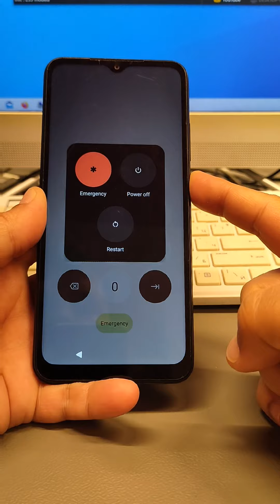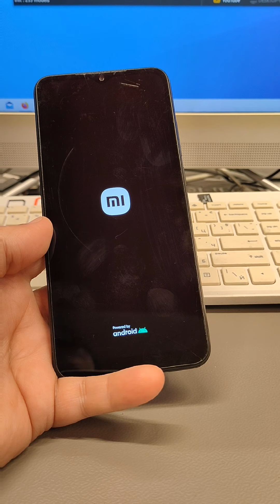Forgot Password? Xiaomi Redmi A2, Delete Pin, Pattern, Password Lock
After Reset if your phone is Google Account locked use method from this video for unlock:

Unlock, skip user lock,
Bypass phone lock, Hard reset, unlock, delete pin, pattern, password lock, screen lock. Factory reset, remove user lock.